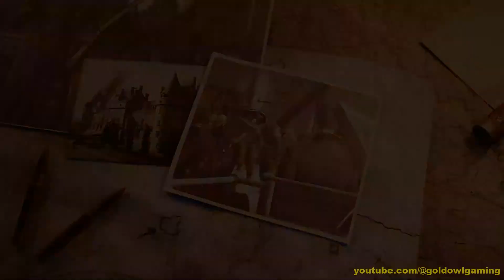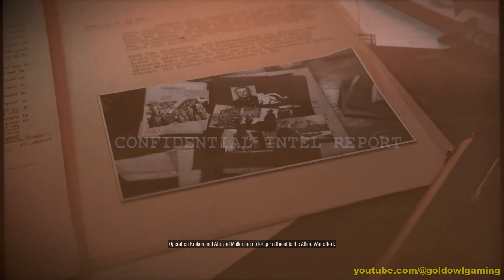Sniper Elite 5: Ending - Loose Ends (no commentary)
Sniper Elite 5 Ending
Loose Ends

Channel Page @GoldOwlGaming